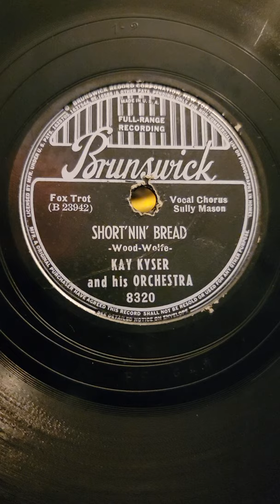Short'nin' Bread - (v. Sully Mason) Kay Kyser and his Orchestra Brunswick Records #8320 1939